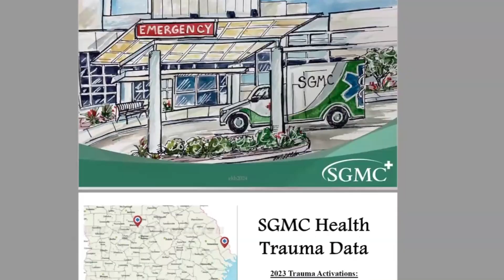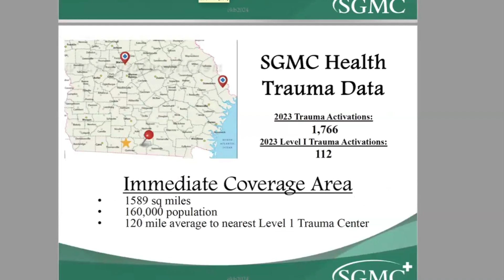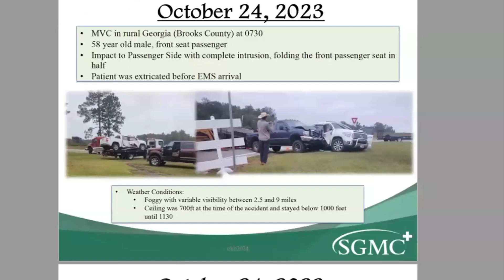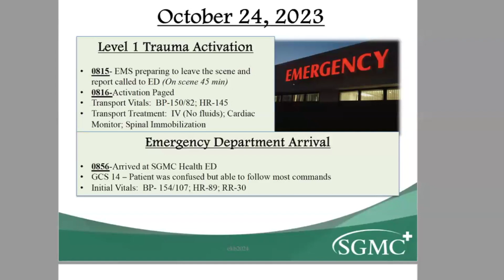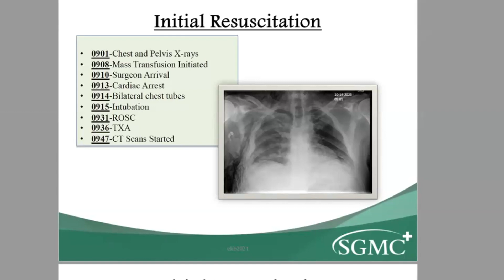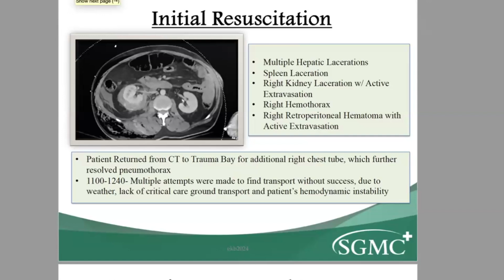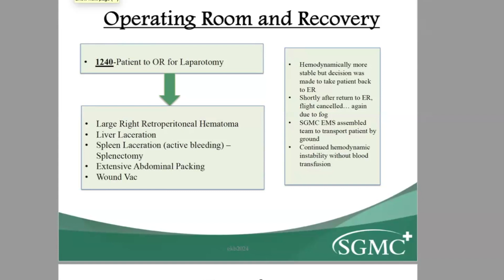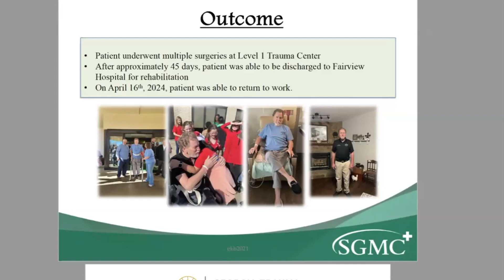November 21, 2024: GTC Rural Trauma Connect to Purpose